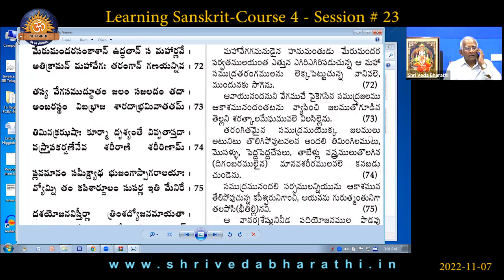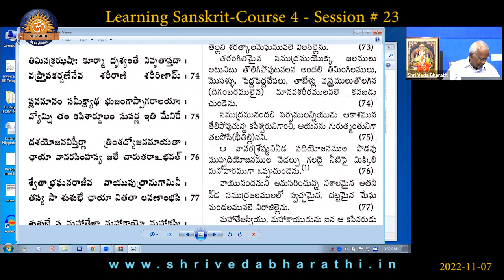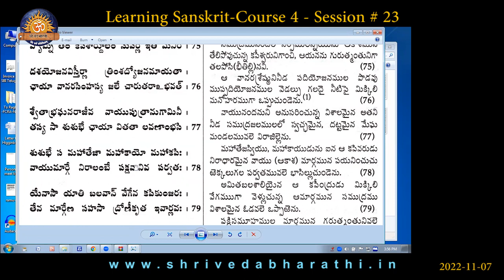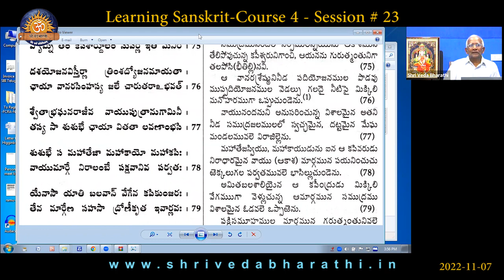Learning Sanskrit-Course 4 - Session # 23 l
Shri Veda Bharathi - Vishnu Sahasranamam l @shrivedabharathi3570